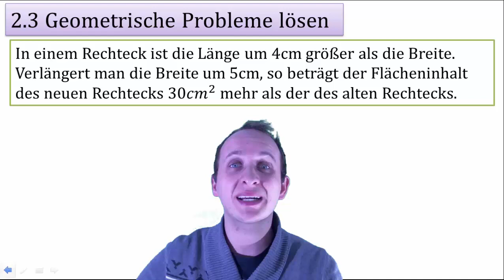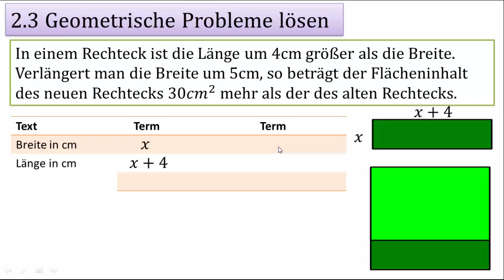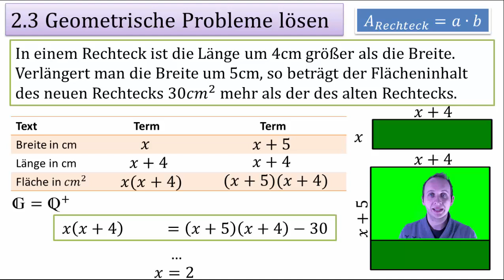2.3 Geometrische Probleme lösen